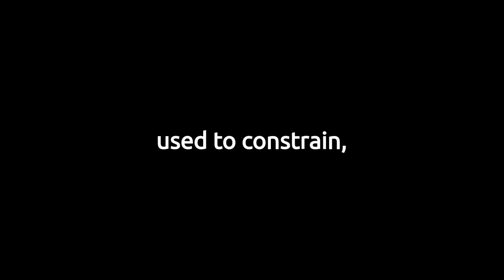What is a Bushing?